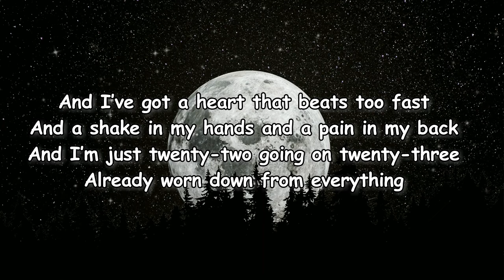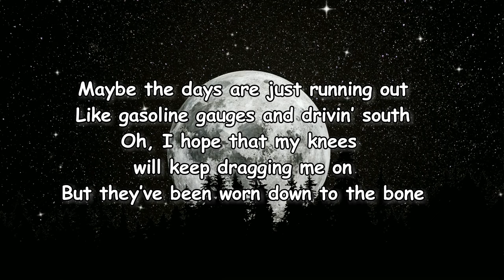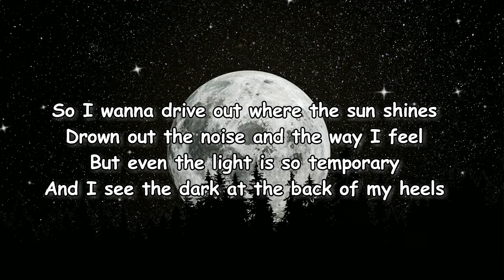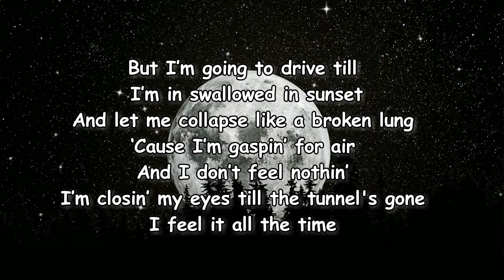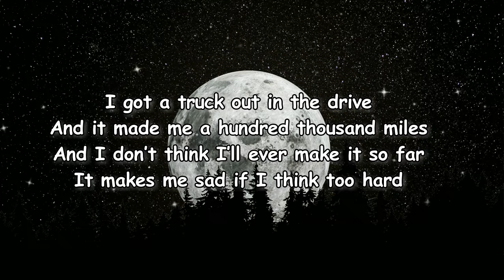Soccer Mommy – Feel It All The Time Lyrics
Feel It All The Time Lyrics:

[Verse 1]
I got a truck out in the drive
And it made me a hundred thousand miles
And it still runs good
Yeah, she gets the job done
Drinkin’ regular from the gasoline pump

[Verse 2]
And I’ve got a heart that beats too fast
And a shake in my hands and a pain in my back
And I’m just twenty-two going on twenty-three
Already worn down from everything

[Chorus]
So I wanna drive out for where the sun shines
Drown out the noise and the way I feel
But even the light is so temporary
And I see the dark at the back of my heels
I feel it all the time

[Verse 2]
We’re waking up from these sudden dreams
Where I can’t see past what’s in front of me
I was wondering if it could mean something
Or if it’s nonsense like everything else

Maybe the days are just running out
Like gasoline gauges and drivin’ south
Oh, I hope that my knees will keep dragging me on
But they’ve been worn down to the bone

[Chorus]
So I wanna drive out where the sun shines

But I’m going to drive till I’m in swallowed in sunset
And let me collapse like a broken lung
‘Cause I’m gaspin’ for air
And I don’t feel nothin’
I’m closin’ my eyes till the tunnel's gone

[Outro]
And I don’t think I’ll ever make it so far
It makes me sad if I think too hard